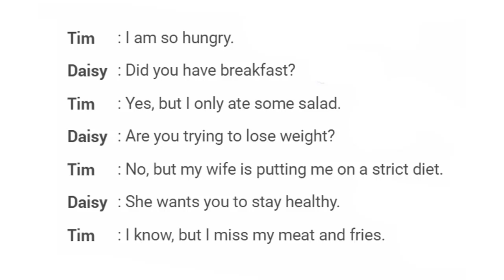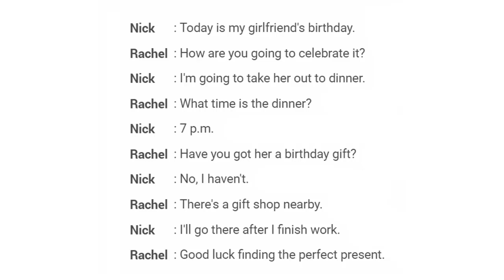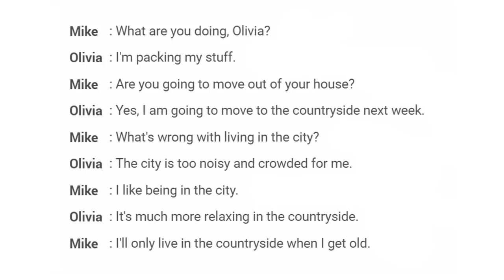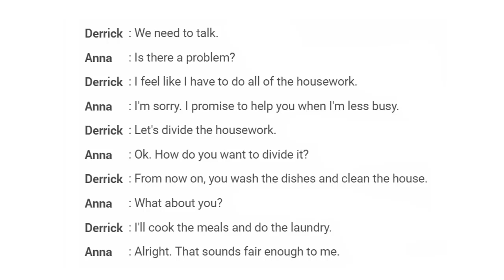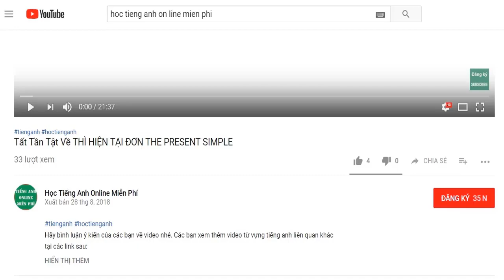Luyện nghe tiếng anh giao tiếp phần 8 Dành cho người mất gốc